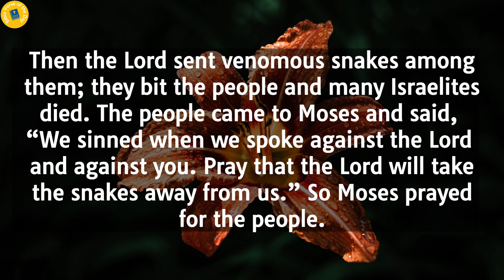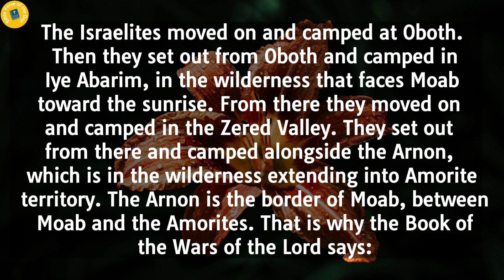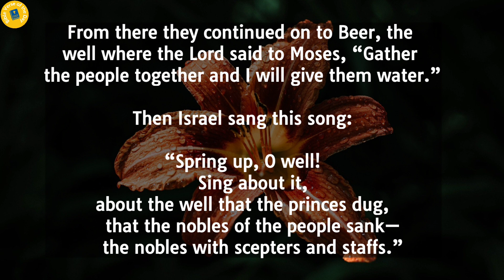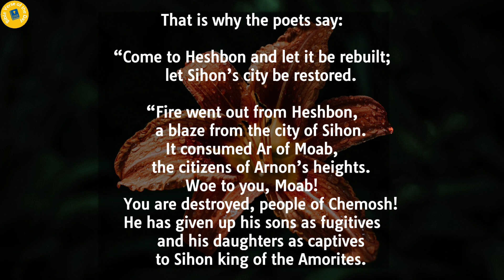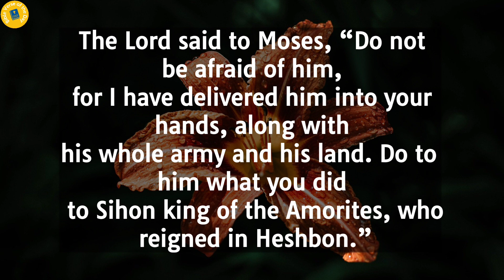Numbers 21 | Bible Reading | Bible Verse Of The Day | Word of God | Daily Bible Chapter |Audio Bible